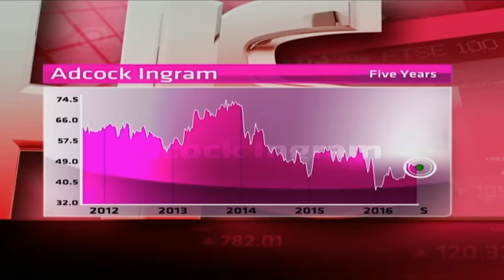Adcock Ingram - Hot or Not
Adcock Ingram is South Africa's second largest drug maker, and owns a portfolio of healthcare and nutraceutical products.  It has a market cap of R8.1 billion, a PE of 20.44 and a dividend yield of 2.24 per cent. Guest Chantal Marx from FNB Securities and resident expert Paul Theron from Vestact decide whether Adcock Ingram is hot or not.